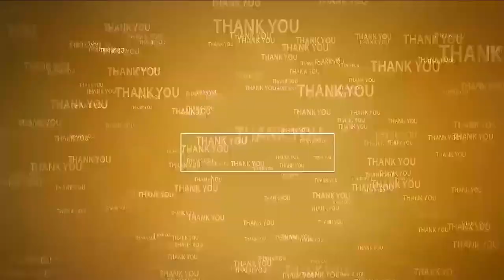మ‌ట్టి గ‌ణ‌ప‌తి ముద్దు - ప్లాస్ట్ ఆఫ్ పారిస్ వ‌ద్దు Shivaji Youth Foundation | Eco Friendly Chavithi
శివాజీ యూత్ ఫౌండేష‌న్ ఆధ్వ‌ర్యంలో మ‌ట్టి వినాయ‌క ప్ర‌తిమ‌లు పంపిణీ